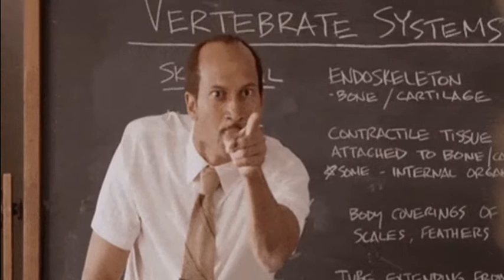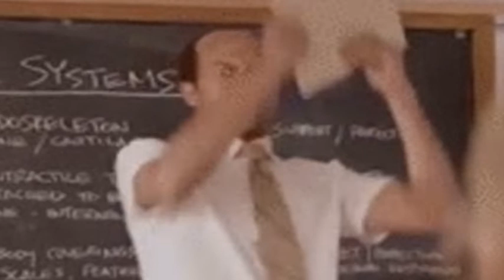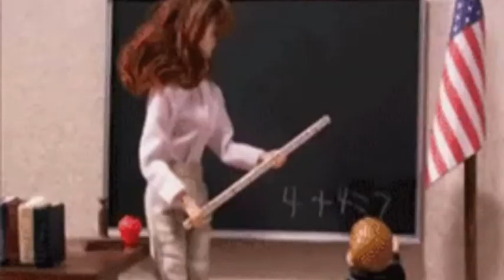LautaJaska - Pässinpää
Koulumuistoja, katkeruutta ja vahingoniloa...